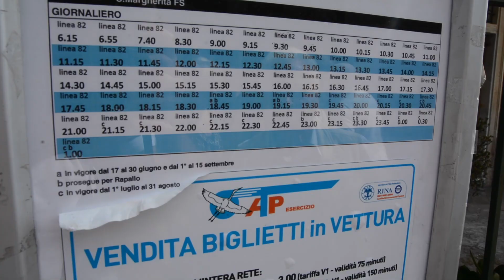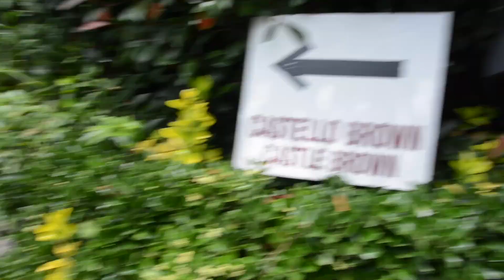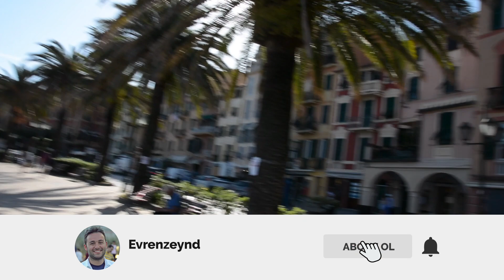İTALYA GEZİMİZ | PORTOFINO VLOG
Herkese Merhabalar

Haziran 2019 tarihlerinde İtalya'da geçirdiğimiz tatilimizin beşinci gün Vlog'u ! İyi Seyirler.

Bu bölümde Portofino'dayız.

Portofino ile ilgili daha fazla merak ettikleriniz varsa hepsini yorum kısmında sorabilirsiniz.

Aksiyon Kamerası : Gopro Hero 5 Black

Fotoğraf Makinası : Nikon D 7100 - Tamron 17-50mm ve 70-300mm Lens

Vlog Kamerası : Canon Eos 200D - Canon EFS 10-18mm Lens